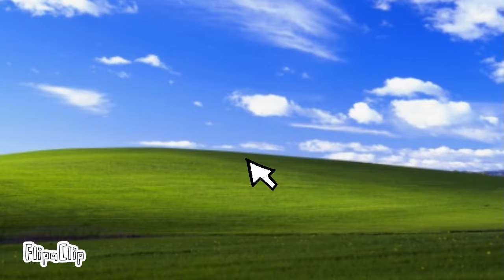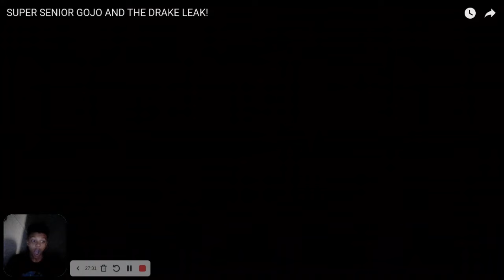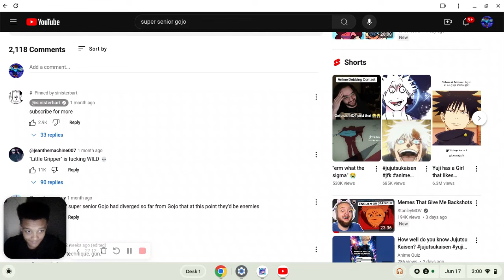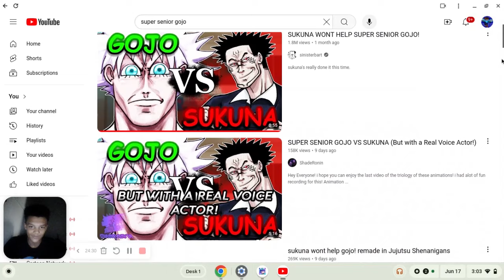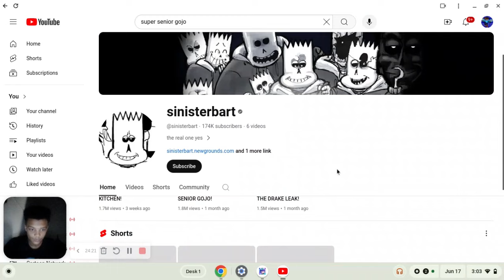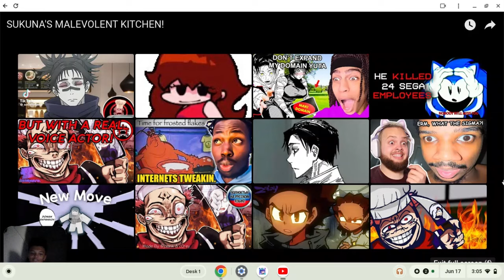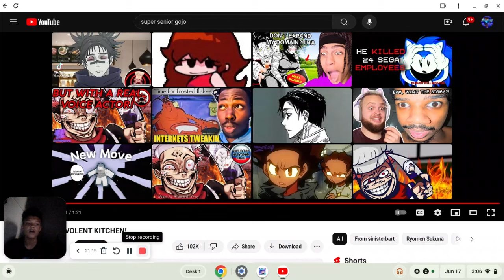Kwam reacts to the SUPER SENIOR GOJO AND OTHER'S.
look l'm not so sure what is going on but they made gojo so weird but i love the flash cs4 animation.enjoy jjkfandom jjk anime animation #